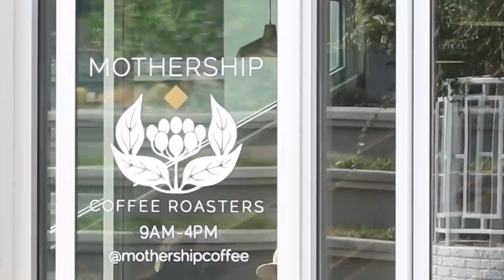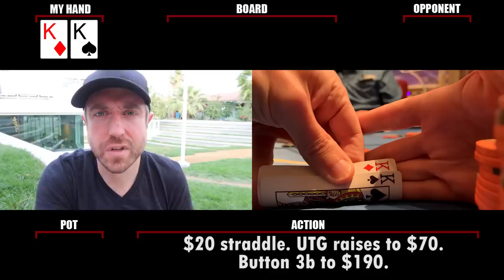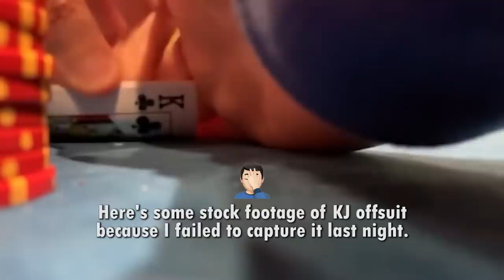BIDEN my time with TRUMP cards and ELECTING to go ALL IN!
Yes, that's really the title.

If you want to know what poker material to study, start

Need Moneybands? Your cash will thank you

Get in touch the old school way:
Andrew Neeme
201 Las Vegas Blvd South